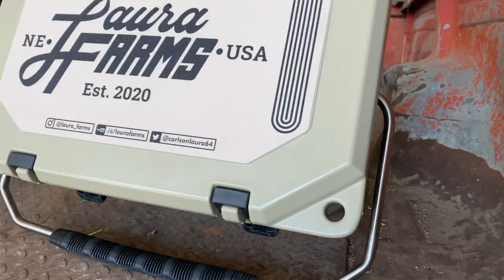Snowmobiles in Nebraska?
We love snowmobiles... but I think we need to travel to get to some actual snow. Any suggestions? Little bit of lightheartedness for all the craziness in the world right now. Enjoy! Relax! Thoughts on the most recent videos? What do you want to see more or less of this winter?

Buy some Laura Farms shirts here!

Grant and I are registered here!!

Grant- (Laura's Fiancè)
Snapchat- the-grantwilson (add him for great stories)